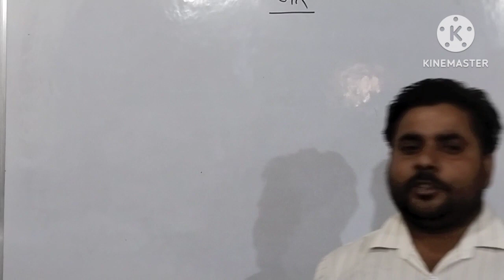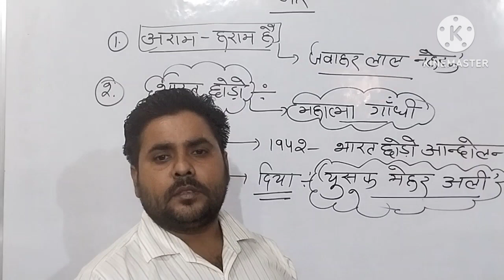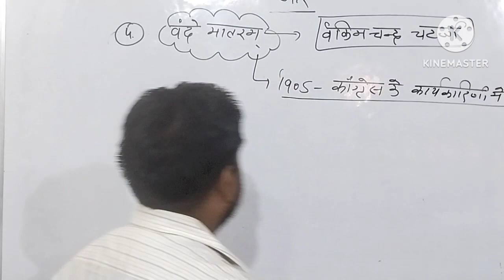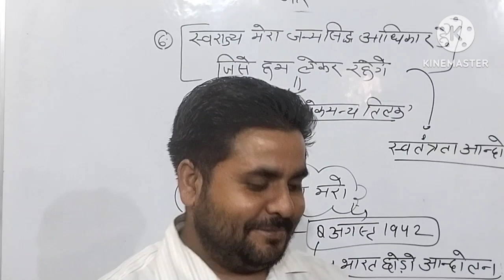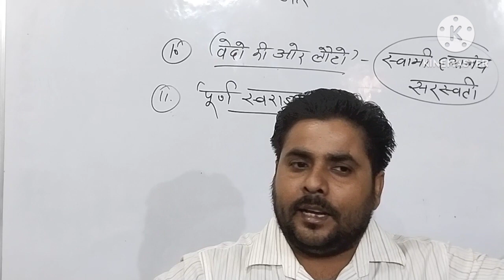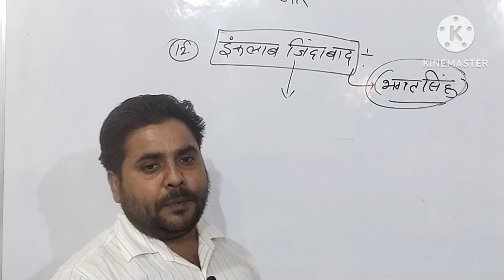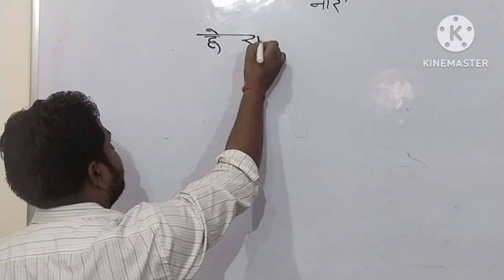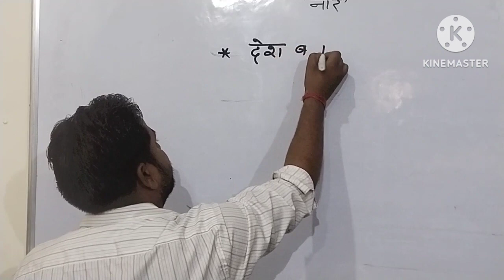सेनानियों के नारे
स्वतंत्रता सेनानियों के नारे,स्वतंत्रता सेनानी के नाम और नारे,भारत के प्रमुख स्वतंत्रता सेनानी व उनके नारे,स्वतंत्रता सेनानियों के नाम एवं नारे,स्वतंत्रता सेनानियों के प्रमुख नारे,स्वतंत्रता सेनानियों के प्रमुख नाम एवं नारे,हमारे स्वतंत्रता सेनानी के प्रसिद्ध नारे,स्वतंत्रता सेनानियों के नाम,भारत के स्वतंत्रता सेनानी और उसके नारे,स्वतंत्रता सेनानियों के नाम अंग्रेजी में,स्वतन्त्रता सेनानी के नारे,स्वतंत्रता सेनानी तथा उनके नारे ||,स्लोग स्वतंत्रता सेनानी के